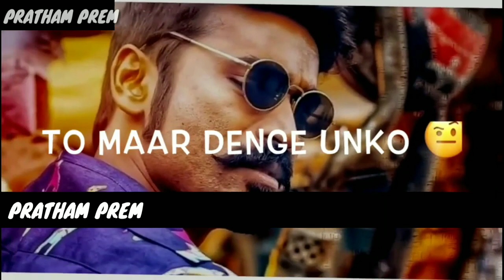Maari Girlfriend Full Attitude Remix Status l Attitude Maari Movie dialogue WhatsApp Status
Heart touch